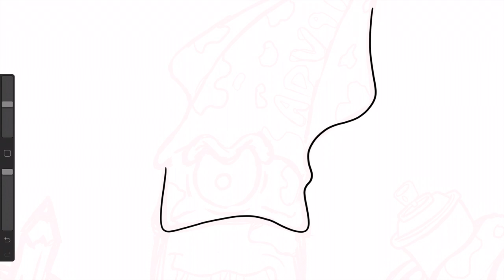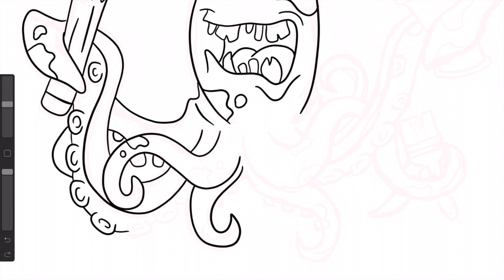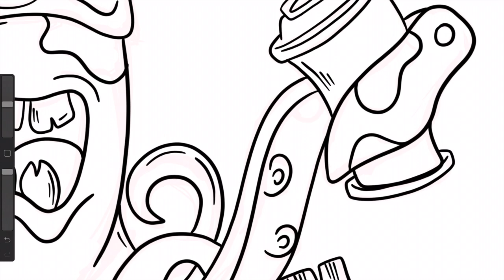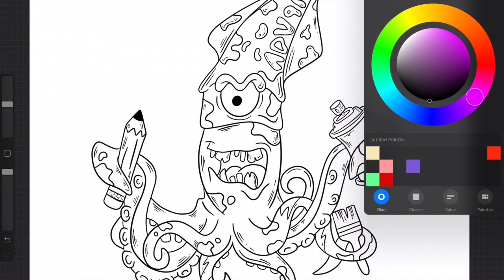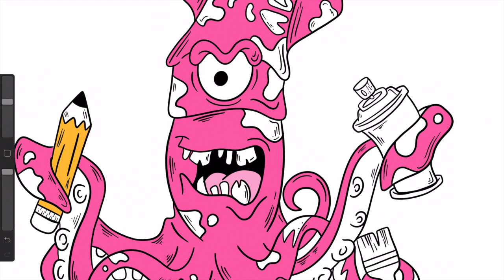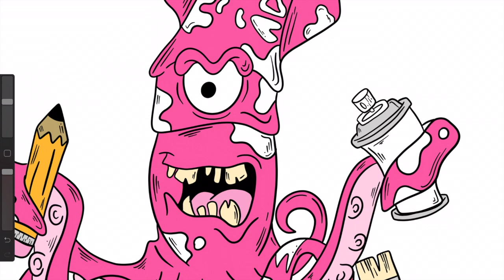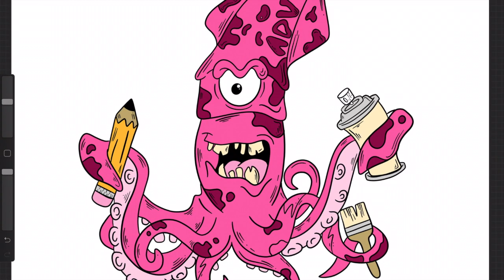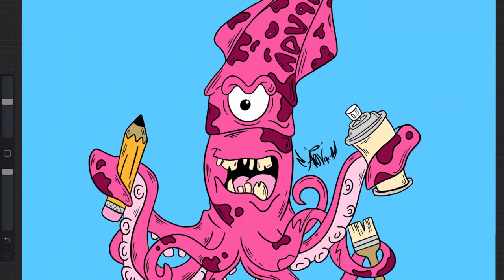(FREESTYLE ) CREATIVE SQUID DRAWING USING IPAD PRO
Be Blessed
Stay Blessed